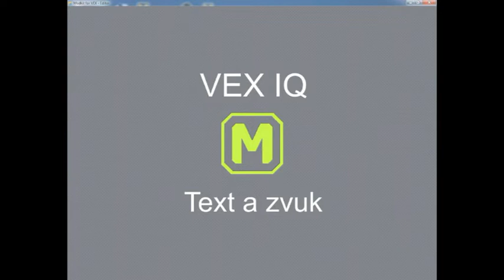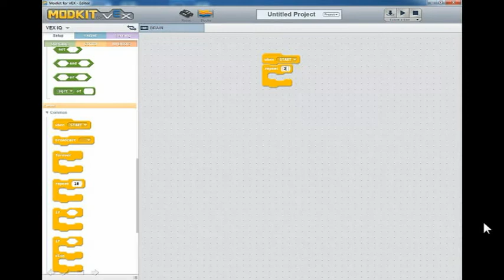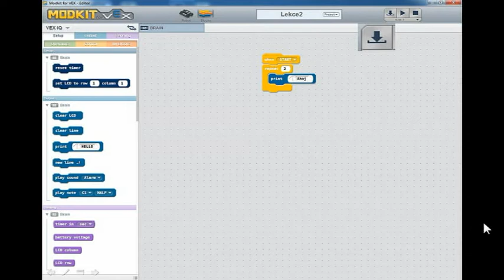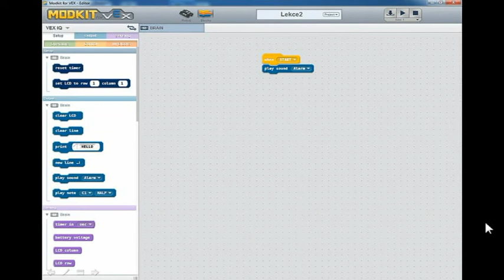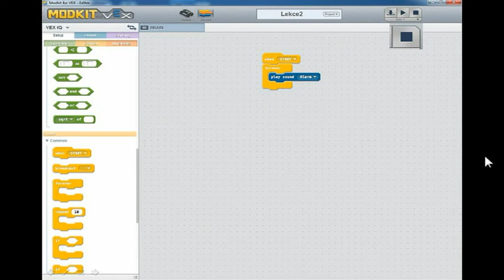Začínáme s VEXem: 2) Text a zvuk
Video návod pro ty, co začínají s robotickou stavebnicí VEX IQ.
Lekce 2: Text a zvuk